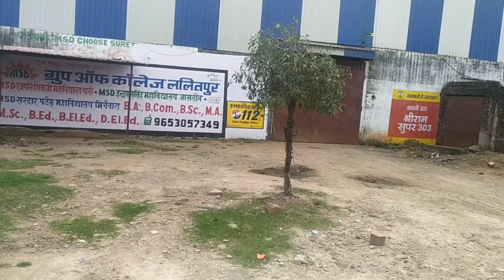ललितपुर से सागर (मध्य प्रदेश) की बस से यात्रा की | lalitpur to sagar (M.P) travelling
ललितपुर से सागर (मध्य प्रदेश) की बस से यात्रा
Lalitpur to sagar (M.P) travelling

Where is sagar?
What is distance between lalitpur and sagar?
Where is located sagar?
What is faire of lalitpur to sagar?
Border district of lalitpur